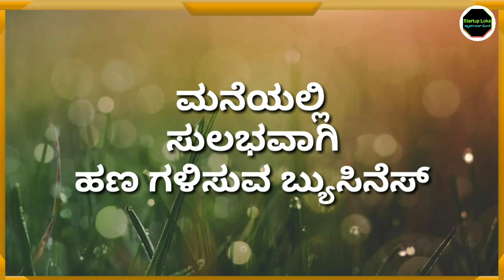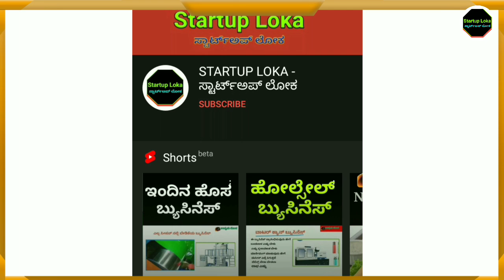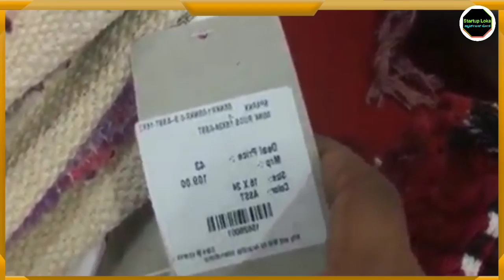Weekly ₹14,000/- Benefit | Own New Business | Low Investment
@STARTUP LOKA - ಸ್ಟಾರ್ಟ್ಅಪ್ ಲೋಕ

own new business ideas 2022
small business 2022
kannada new business Information